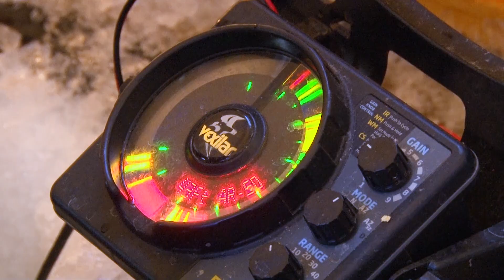Deep Ice Perch at Woodland Resort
Tommy Shields and Roger Cormier are on a deep water perch bite through the ice on Devils Lake in North Dakota.

ABOUT US

Selected as the “Best Fishing and Hunting Show” by viewers all across the U.S., MidWest Outdoors TV focuses on helping you enjoy the outdoors. Our extensive library of freshwater fishing and hunting tips helps you learn where to go, what to use, and how to use it. Our award-winning TV show has been broadcasted weekly since 1986, and can be found on more than two dozen TV stations, including nationwide on Pursuit Channel. If you love the outdoors as much as we do then you are in the right place!